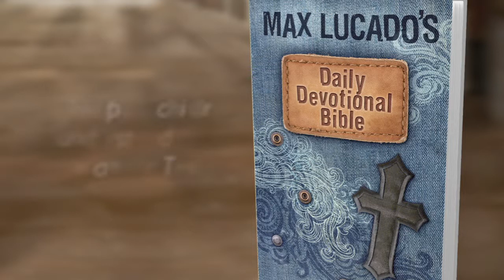Max Lucado's Daily Devotional Bible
Now, especially for children, a devotional Bible that brings together words of encouragement and the gentle wisdom of Max Lucado with the Word of God.

The International Children's Bible® was written on a level that kids can read and understand.  It is the perfect translation to start kids on a lifetime of meaningful Bible reading.

Features include: 366 Daily Discovery Devos; Power Prayers (great prayers of the Bible); "Set the Stage" (66 book intros); Promise Pointers (promises of the Bible); Dictionary; 50 suggested memory verses and prayer; and 24 topical articles on forgiveness, heaven, faith, family, grace, abundant life, etc., especially from Max Lucado